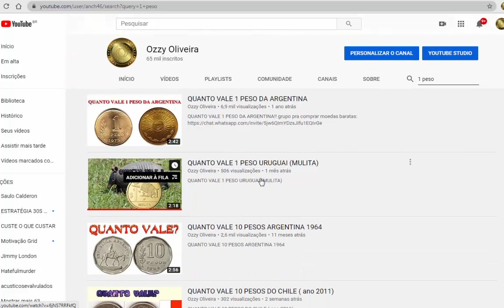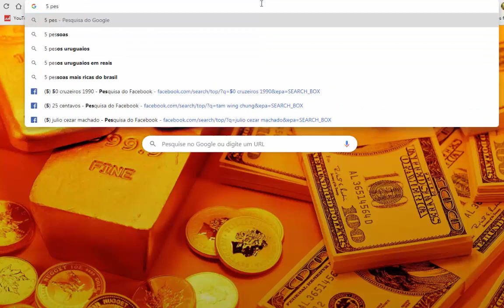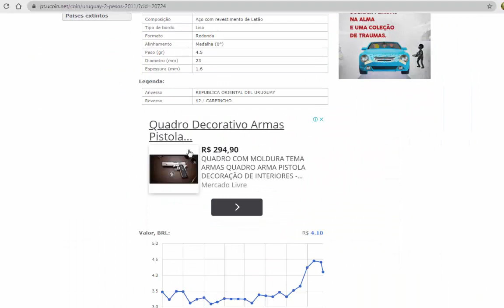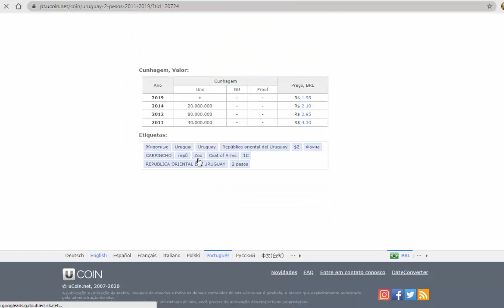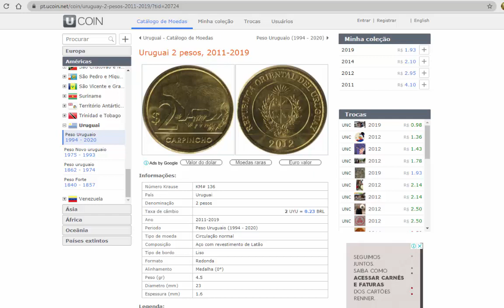QUANTO VALE 2 PESOS URUGUAIOS (carpincho)